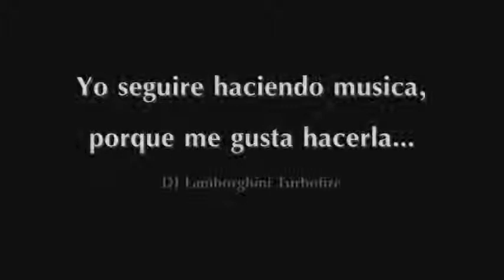Trance - Overdrive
Thanks For Listen it